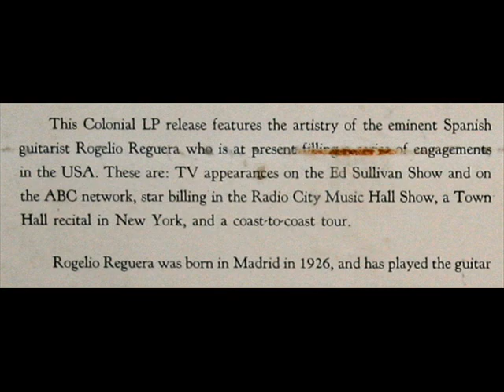Sor / Rogelio Reguera, 1958: Estudio No. 5 , Colonial COL-ST-305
From the LP "Rogelio Reguera, Guitarist - In Classical and Flamencan Selections," recorded sometime in 1958 and distributed the following year by the Standard Phono Corporation, NY, on the Colonial label, serial number COL-ST-305.  Notes on jacket reverse by Franzi Ascher.

Estudio No. 5 by Fernando Sor (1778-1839).
"David Hertzberg"